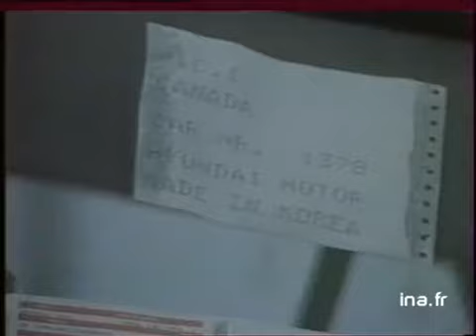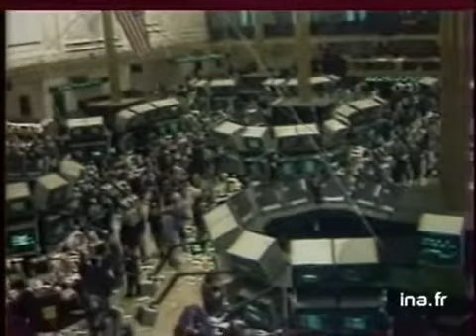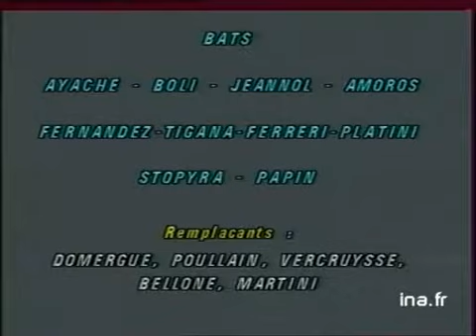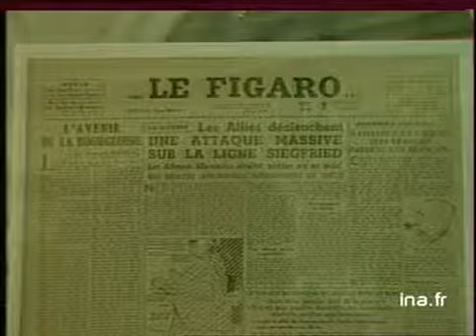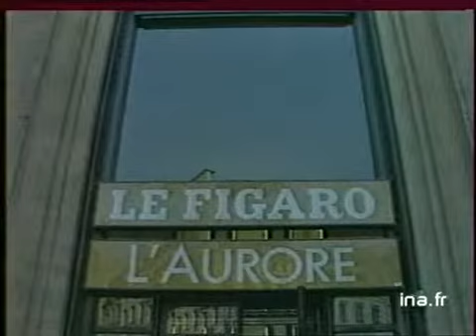Midi 2 : émission du 10 octobre 1986